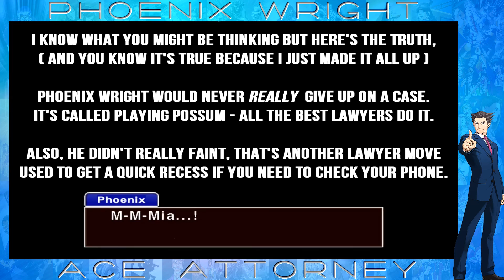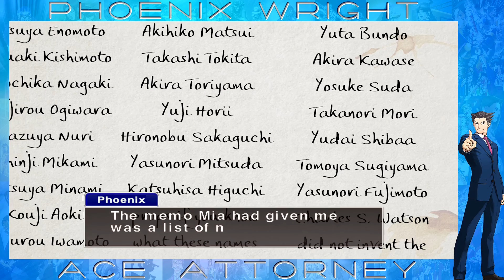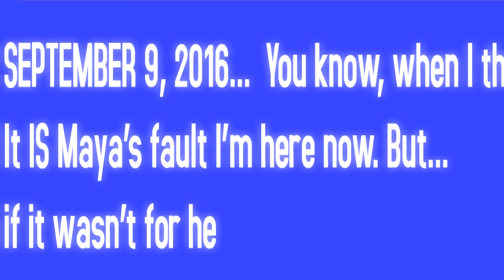Phoenix Wright Ace Attorney Trilogy HD fandub PART 9 w/ Voice Acting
You never bend, you never break, you seem to know just what it takes.
This Phoenix Wright: Ace Attorney Let's Play features voice acting. Links to the voice actors are listed below.

Phoenix Wright: Ace Attorney, known in Japan as Gyakuten Saiban (逆転裁判?, lit. "Turnabout Trial"), is a visual novel adventure video game developed by Capcom. It was originally released for the Game Boy Advance in 2001 in Japan, and has since been ported to multiple platforms. The story follows Phoenix Wright, a rookie defense attorney who attempts to get his clients declared "not guilty". Among other characters are Phoenix Wright's boss, Mia Fey; his assistant and Mia's sister, Maya; and prosecutor Miles Edgeworth. The player controls Phoenix Wright through two types of sections: investigations and courtroom trials. During investigations, they gather information and evidence, and during trials, they cross-examine witnesses and answer questions from the judge, the prosecutor, and the witnesses. The story is split into five cases, the fifth being introduced in the Nintendo DS version and not available in the original Game Boy Advance version. This is the Phoenix Wright: Ace Attorney HD Trilogy ios version for iPad / iPad. In addition to the HD graphics upgrade, there are also some minor differences in the script but is basically the same Phoenix Wright: Ace Attorney you know and love.

Intro / Outro Pursuit Cornered rock cover by Friedrich Habetler Music

HUGE thanks to all of the talented voice actors who shared their time and talents with this Phoenix Wright: Ace Attorney fandub.
Be sure to check out their links below and show some love.

Misc. female characters voiced by Niwa

Misc. male characters voiced by Meowthrocket

I welcome any and all feedback on this Phoenix Wright: Ace Attorney Let's Play.
If you enjoyed this fandub - please leave a thumbs up LIKE.
If you didn't, please let me know how to make it better in the comments.